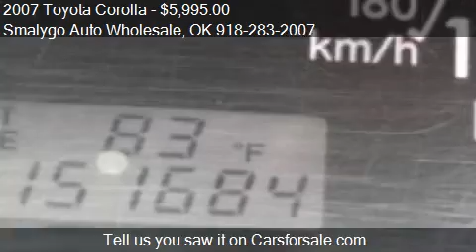2007 Toyota Corolla for sale in Claremore, OK 74017 at the S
This 2007 Toyota Corolla is for sale in Claremore, OK 74017 at Smalygo Auto Wholesale.
Engine: I4 1.8L I4
Transmission: Automatic 4-Speed
Color: Silver
Mileage: 151684
Contact Smalygo Auto Wholesale 420 E Patti Page Blvd Claremore, OK 74017 to test drive this 2007 Toyota Corolla  today.